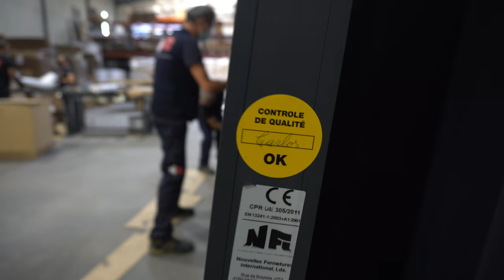PRIXIMBATTABLE - Usine Portail et Portillon